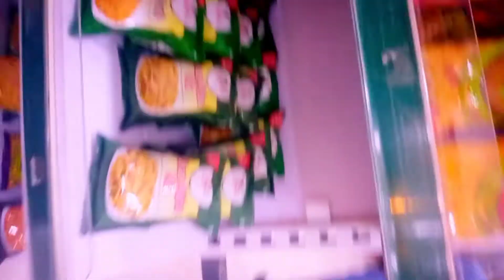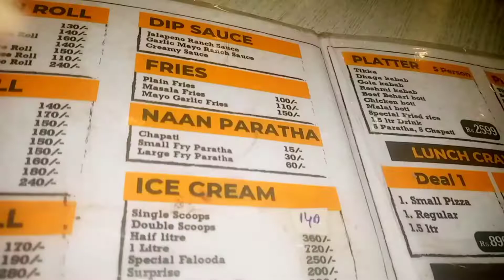Family Dinner /after long time😍@NajmaArifcooking& vlogs.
I hope you like my video and enjoy
enjoy 😊 dinner
lost of fun
dinnerchicken brostviral videohumare vlogsNajmaArif cooking vlogsshoppingYouTube video
NajmaArif cooking vlogs
ArifNajmacooking& vlog
NajmaArif cooking vlogs
NajmaArif cooking vlogs
NajmaArif cooking vlogs
NajmaArif cooking & vlog
najmaarif
asadnimravlogs
asadnimrafamilyFirst vlogfor family dinnerFamily dinnergwyneth paltrow family dinnermy first vlog todayvloggersvloggingmy first vlog video
My first vlog NajmaArif cooking & vlogs
my first vlo
de vlog viral kaise karen
my first vlogs
sitara yaseenmy first vlog viral trick
daily vlogs
Saba ka haha vlogs
Saba Ibrahim vlogs
Maaz safdar family vlogs
NajmaArif cooking vlogs
@Nimra Asad Vlogs